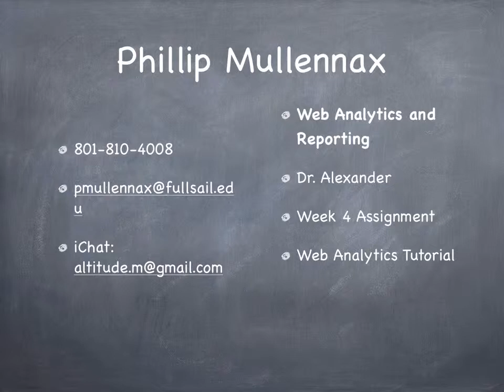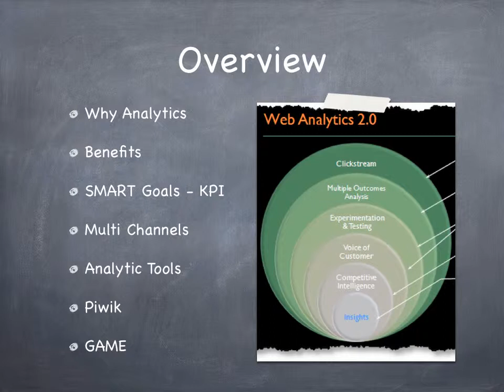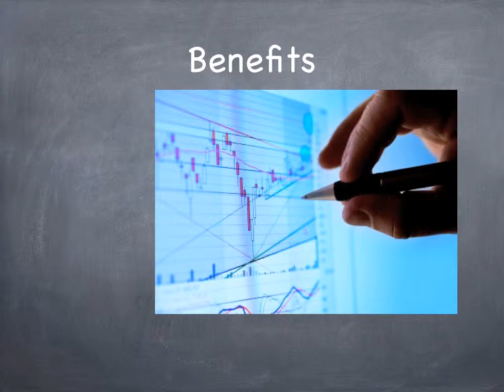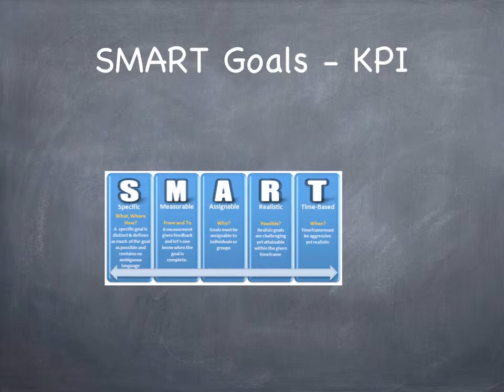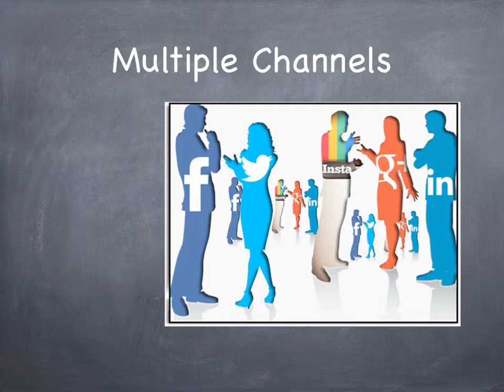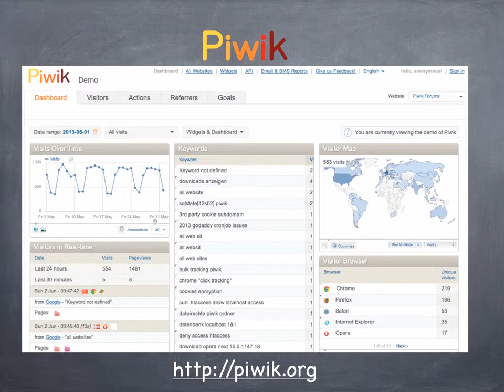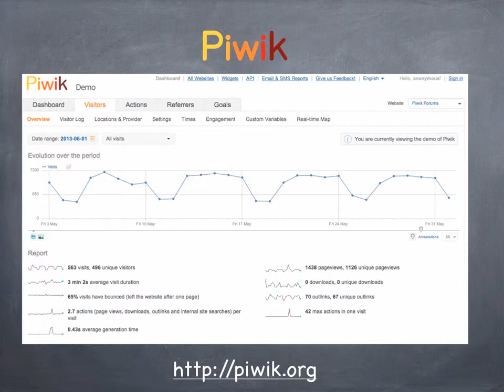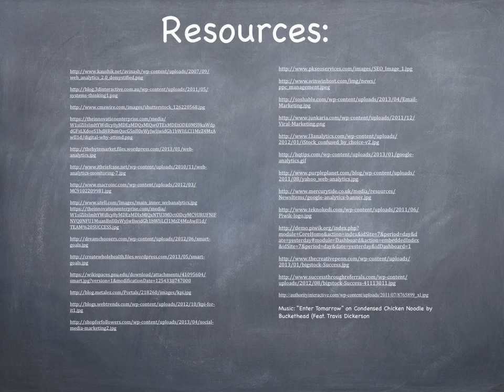Basic Overview Web Analytics Tutorial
Web Analytics tutorial made foe a school class